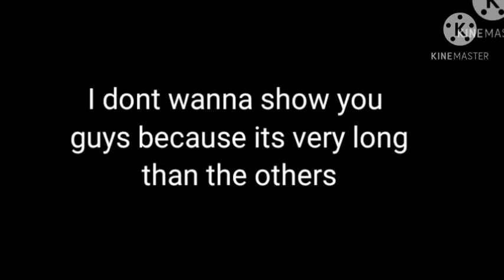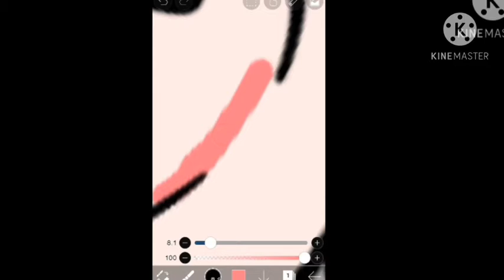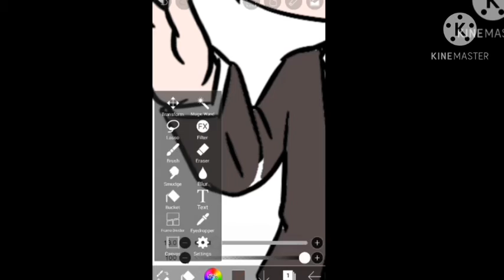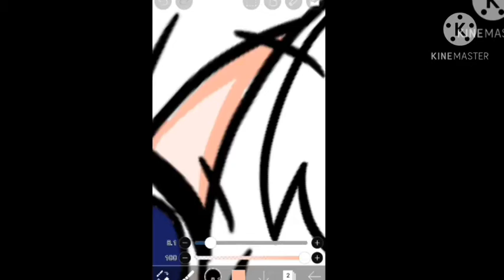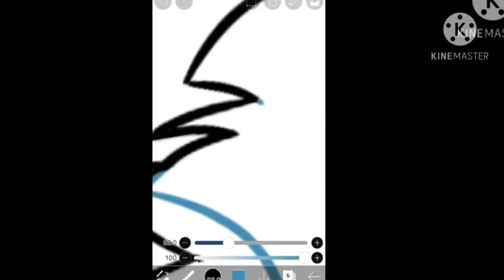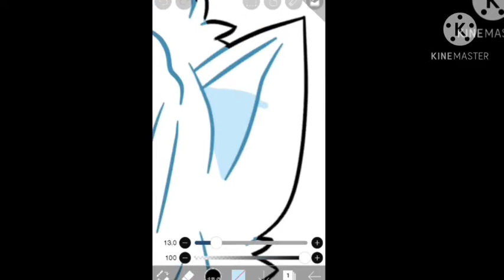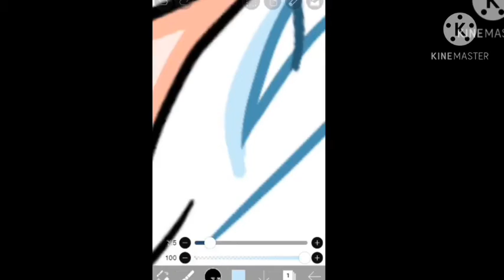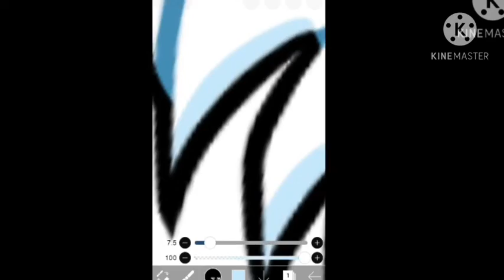| Lumine webtoon fanart | Gacha speedpaint |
My favorite character in webtoon ♡(ӦｖӦ｡) and cant wait to read this and read it all again